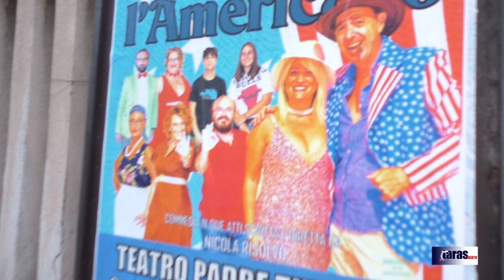ARRIVANO GLI AMERICANI. LE PANARIDDE PRONTI A TORNARE IN SCENA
Tu vue fa l’americano, commedia comica in due atti scritta e diretta da Nicola Risolvo e messa in scena dalla storica compagnia tarantina "Le panaridde". Lo spettacolo affonda le sue radici nella commedia popolare italiana e soprattutto in quella tarantina, con momenti di comicità che sfociano nello stile della classica commedia all’italiana. Il fulcro di tutto è proprio la rappresentazione della tarantinità che si contrappone alla cultura statunitense. Una famiglia di Taranto, molto attaccata alle tradizioni, attende il ritorno di un parente emigrato tanti anni prima in America, dove si è costruito una carriera e una famiglia. Il risultato è quello di un uomo che parla con un accento a metà strada tra lo slang americano e il vernacolo tarantino. Lo scontro culturale è inevitabile: le esagerazioni tipiche degli americani contro l’indolenza tarantina, lo strapotere americano contro il pressapochismo tarantino, la velocità di esecuzione statunitense contro la lentezza burocratica tarantina.
Per quanto possa sembrare impossibile, come accadde ai tempi di Pirro e dei suoi elefanti, lo scontro sarà vinto proprio da Taranto! I conquistatori americani saranno conquistati dal mare, dal sole, dai detti tipici oltre che dalla cucina nostrana. Al di là di ciò, ci sarà spazio anche per le riflessioni sullo stato in cui versa la città e sarà proprio questo a risvegliare la nostalgia dell’ “americano”, la tipica nostalgia dei tarantini emigrati all’ estero, rappresentata anticamente anche dal poeta Leonida (Tarantino). Rappresentativa è a questo proposito, la battuta di uno dei protagonisti: “Pur ci tu vuè fa l’american, si nat tarantin … e le proprie origini non si scordano mai!” Risate e riflessioni assicurate!!!